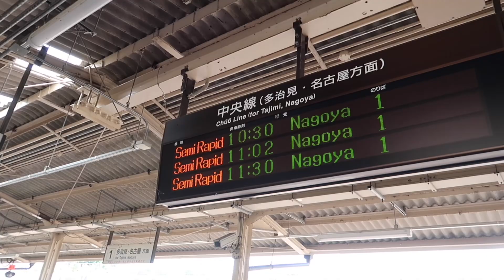Iwamura dagbog, skiftedag og sumo